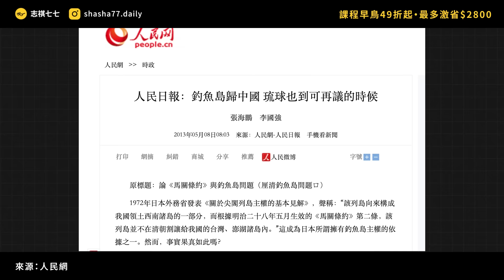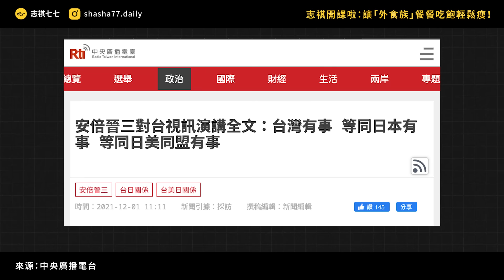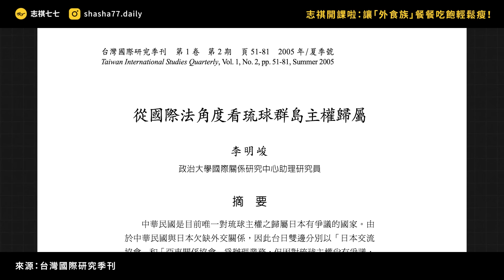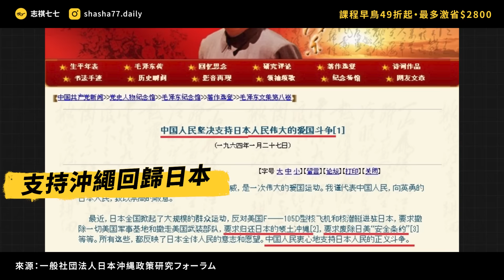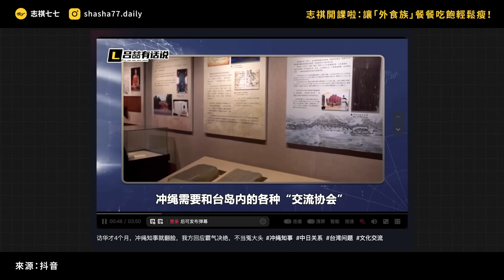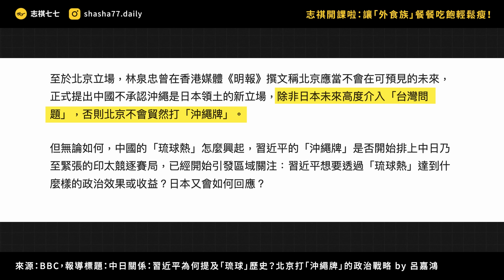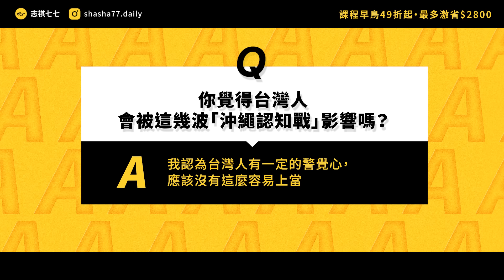沖繩也是中國「神聖不可分割」的一塊？抖音上的「沖繩認知戰」都講了些什麼？《 左邊鄰居觀察日記 》EP 097｜志祺七七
❝ 志祺𝟰個月 -𝟭𝟰𝙠𝙜 秘訣大公開 ❞

志祺七七 × 宋晏仁醫師 ❰外食減重學❱
帶你根據體質・吃對美食・無痛瘦身✨

外食減重學線上課程｜早鳥優惠 49 折起❗️
輸入「SHASHAFIT」再折 $200💰

🌟 English subtitle (auto-translated) is available.

各節重點：
00:00 開頭
01:37【小資族減重課】廣告段落
02:28 「琉球地位未定論」是什麼？
04:14 「沖繩認知戰」有哪些論述？
06:20 檢驗：琉球的地位真的未定嗎？
07:45 檢驗：沖繩知事反對「台灣有事」？
09:04 為什麼中國要進行「沖繩認知戰」？
10:36 我們的觀點
12:16 提問
12:34 結尾

【 製作團隊 】

｜企劃：Neris
｜腳本：Neris
｜編輯：Wei、土龍
｜剪輯後製：絲繡
｜剪輯助理：歆雅／ㄚ瑜
｜演出：志祺

→ 抖音上，中國對日本的「沖繩認知戰主旋律」：該回歸的不只台灣？
→ 中日關係：習近平為何提及「琉球」歷史？北京打「沖繩牌」的政治戰略：
→ 反對「台灣有事 就是日本有事」! 被中國拉攏 沖繩知事 : 決不允許沖繩淪為戰場：
→ 沖繩，是習近平對「台灣有事」的壓力測試──專訪日本國會議員國場幸之助：
→ 冲绳知事通过环球时报发声：绝不能因“台湾有事即日本有事”让冲绳沦为战场：
→ 北京大打「琉球主權未定論」，學者分析：擬破美日韓同盟包圍網，但宣示意義較大：
→ 開羅會議中的琉球問題： 從「琉球條款」到「中美共管」之政策過程：
→ 習近平打「琉球牌」反制美日？沖繩縣知事：絕不能讓沖繩淪為戰場：
→ 本部單位主管例行新聞說明會紀要---非政府組織國際事務會：
→ （復帰５０年）沖縄、本土と埋まらぬ溝　朝日新聞社合同世論調査：
→ 琉球王国の歴史的事実と認識に関する質問主意書：
→ 沖縄に近づく中国、「国際秩序は不変にあらず」　元大使の読み解き：
→ 中国の「沖縄独立工作」を問う＝鈴木英生（オピニオン編集部）：
→ 習近平の「琉球」中華文化圏取り込み工作への連係プレイ？玉城デニー沖縄県知事の危ない訪中の中身：

【 延伸閱讀 】

"→ 今日台灣，明日沖繩？──在基地煩惱中思索和平的7個沖繩人：
→ 每路關鍵援兵都經過沖繩──在日本最前線，詳解「台灣有事」臨戰劇本：
→ 與沖繩反戰人士對話：從指責「台灣有事」虛假，到阻止侵略的共同想像：
→ 台海若開戰誰先撤？沖繩避無可避、不允許再次失敗的「大疏散計畫」：

🥁 七七仔們如果想寄東西關懷七七團隊與志祺，傳送門如下：
106台北市大安區羅斯福路二段111號8樓